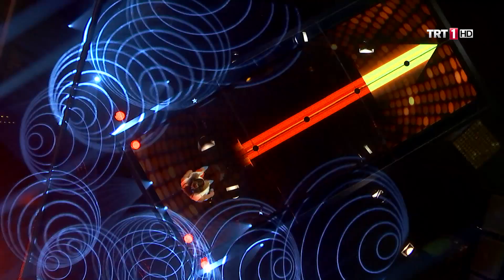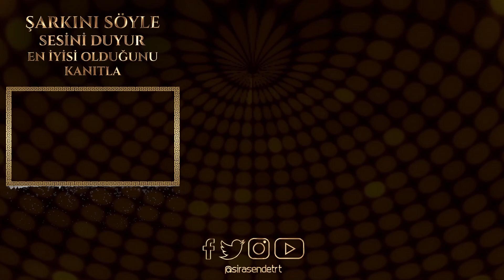Tuğçe - Ceyranım Gel Gel | SIRA SENDE TÜRKİYE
Söz-Beste: Anonim